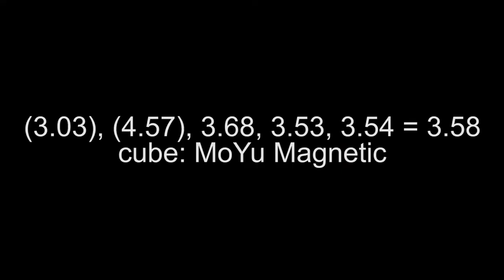Pyraminx 3.58 official average!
Really happy with that result, finally another sub4 after 9 months.
Done at Project Warszawa 2018.